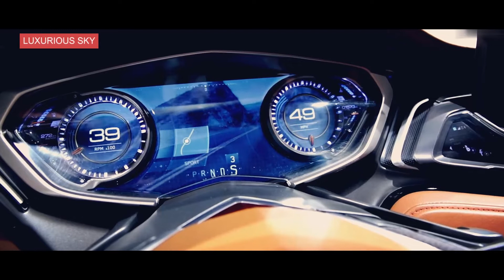New Cadillac Elmiraj Concept Car - Most Luxurious Coupe Ever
New Cadillac Elmiraj Concept Car
Most Luxurious Coupe Ever